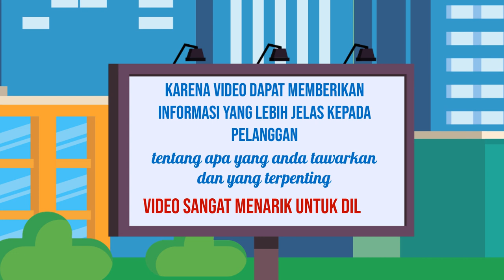Agen Branding Online, Digital di Klaten Jasa Edit Konten 24 Jam Ampuh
Jasa Edit Video Promosi / Agen Branding Online, Digital di Klaten Jasa Edit Konten 24 Jam Ampuh atau

Daftar Isi
00:00 - Cara Edit Video Iklan dokter mata, dokter mobil kelapa gading, dokter mata jakarta selatan
00:10 - Contoh Iklan Promosi dokter neurologi anak, dokter nefrologi, dokter nenden, dokter naturopati
00:30 - Contoh Video Promosi dokter ortopedi, dokter obgyn,
00:40 - Contoh Konten Branding dokter obgyn, dokter onkologi
00:50 - Resep Makanan dokter spesialis anak, dokter spesialis kulit, dokter spesialis anak, dokter spesialis kulit